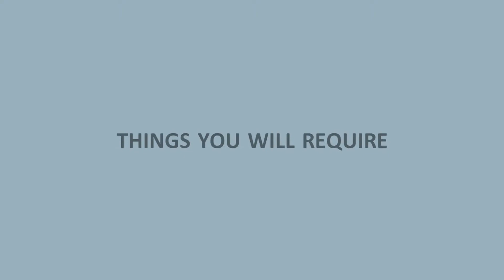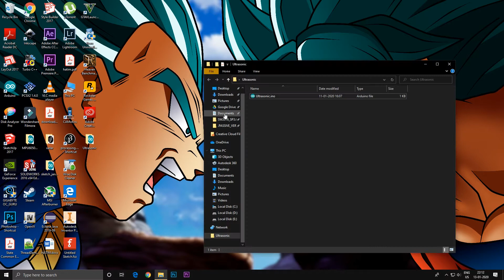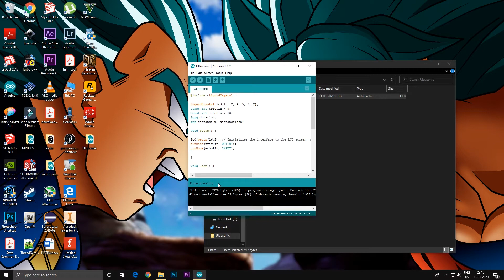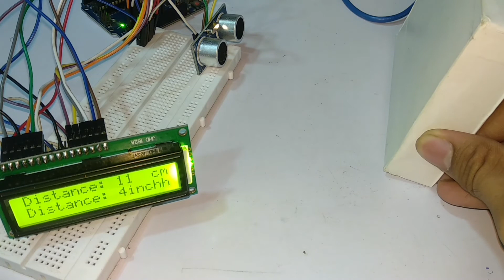How to make Distance Measurement device | Step by Step Tutorial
Hey guys,

In this video i am going to show you how to make an Ultrasonic distance measurement device.I have given step by step tutoria for this project.

Arduino uno
Ultrasonic Sensor (HR-SR04)
Lcd Disply 16x2
10k ohm Potentiometer
Jumper Wires

Lcd Connections-
PIN No-
1. VSS - GND
2. VDD/VCC - +5V
3. Vo/VEE - Center pin of 10k potentiometer
4. RS - DIGITAL PIN 1
5. RW - GND
6. ENABLE - DIGITAL PIN 2
11. D4 - DIGITAL PIN 4
12. D5 - DIGITAL PIN 5
13. D6 - DIGITAL PIN 6
14. D7 - DIGITAL PIN 7
15. (LED +) - +5V
16. (LED - ) - GND

Ultrasonic Sensor (HC-SR04) Connections-

1.Connect the GND pin of ultrasonic sensor to gnd pin of arduino
2.Connect Echo pin to Digital pin 10
3.Connect Trig pin to Digital pin 9
4.Connect Vcc pin to +5v pin of arduino which was connected to breadboard

Follow Makermate! on-